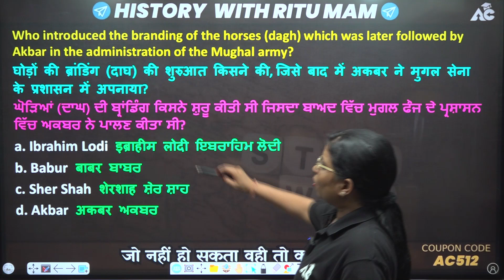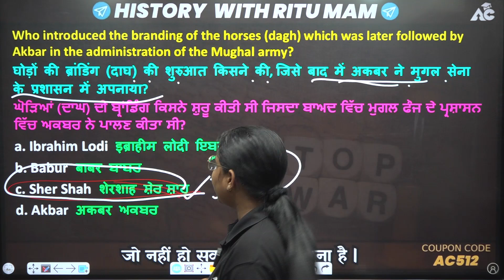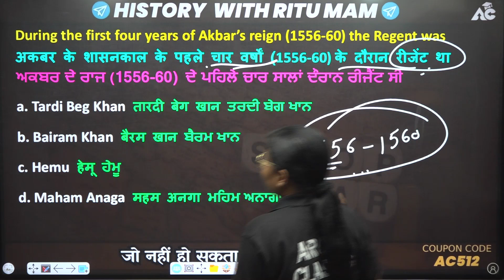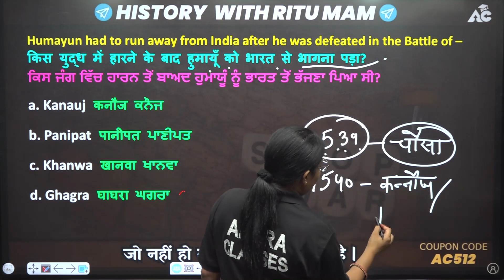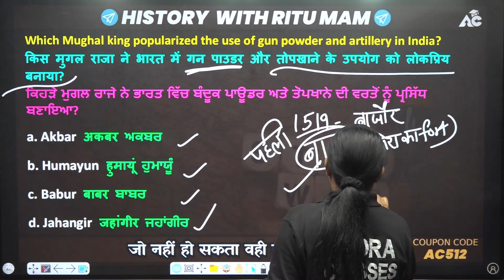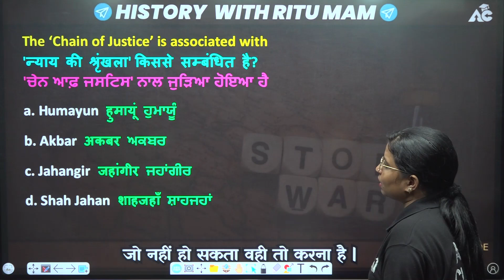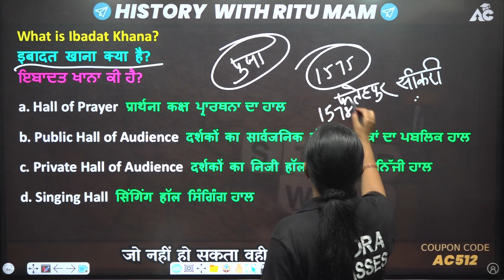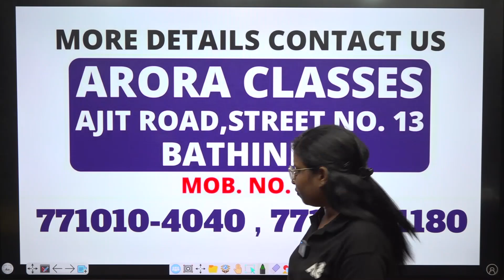संकल्प SERIES | History Mcq's Session For All Competitive Exams | By RITU MAM | Live 7:00 PM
For Free Career Counselling:
Visit Arora Classes Bathinda: